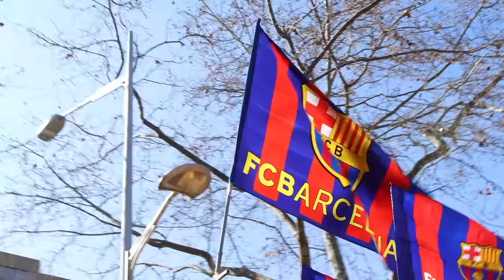SPEŁNIŁEM MARZENIE na meczu FC BARCELONY 🔥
NA ŻYWO zobaczyłem PIŁKARZY FC BARCELONY 🔥
POLECIAŁEM na mecz LEWANDOWSKIEGO 🔥

SPOTKAŁEM SIĘ Z MISTRZEM ŚWIATA 2022 🔥
SPOTKAŁEM MISTRZA ŚWIATA z KATARU 🔥
SPOTKAŁEM MISTRZA ŚWIATA 2022 🔥

SPOTKAŁEM SIĘ Z LEWANDOWSKIM🔥
SPOTKAŁEM ROBERTA LEWANDOWSKIEGO 🔥
ODWIEDZIŁEM ROBERTA LEWANDOWSKIEGO 🔥
POSZEDŁEM na premierę FILMU LEWANDOWSKIEGO 🔥

Sponsorem kanału jest TOTALbet, a poniższa oferta jest tylko dla pełnoletnich widzów.
📱 Zarejestruj się w TOTALbet z kodem "QESEK" i otrzymaj zakład bez ryzyka do 200 PLN

ODWIEDZIŁEM DOM RONALDO w MADRYCIE 🔥
MUSIAŁEM ODWIEDZIĆ dom RONALDO 🔥
ZWIEDZIŁEM DOM RONALDO 🔥

MUSIAŁEM ZDOBYĆ autograf VINICIUSA 🔥
MUSIAŁEM ZDOBYĆ koszulkę z autografem VINICIUSA 🔥
MUSIAŁEM ZDOBYĆ koszulkę od VINICIUSA😱

OBEJRZAŁEM mecz MARZEŃ 🔥REAL 0-1 FC BARCELONA
POLECIAŁEM na EL CLASICO w MADRYCIE 🔥REAL 0-1 FC BARCELONA
POLECIAŁEM na mecz FC BARCELONY 🔥

ZAMIESZKAŁEM w HISZPANII obok PIŁKARZY 🔥
POJECHAŁEM na MECZ i ZAMIESZKAŁEM w HISZPANII 🔥
PRZEPROWADZIŁEM się do HISZPANII na MECZ 😱

MUSIAŁEM ZDOBYĆ koszulkę z autografem MESSIEGO 🔥
DOSTAŁEM autograf od MESSIEGO 😱
MUSIAŁEM ZDOBYĆ koszulkę od MESSIEGO 😱

MAMY TO! POLSKA 2-0 ARABIA SAUDYJSKA 🔥 RELACJA Z TRYBUN
RELACJA Z TRYBUN ⚽ POLSKA 2-0 ARABIA SAUDYJSKA 🔥
RELACJA Z MECZU POLSKA ARABIA SAUDYJSKA 🔥

Dzisiaj obejrzałem mecz FC Barcelona 1-0 Valencia CF🔥 Poleciałem na mecz Lewandowskiego na Camp Nou Spełniłem marzenie na meczu FC Barcelony! Ostatnio spotkałem się z Lewandowskim! Byłem na premierze filmu Lewandowski - Nieznany. Zobaczyłem się z Robertem Lewandowskim. Natomiast kilka tygodni temu zamieszkałem w Hiszpanii obok piłkarzy i pojechałem na El Clasico! W dzisiejszym odcinku Real 0-1 FC Barcelona! Nowy dom to Madryt i Barcelona! Odwiedzimy dom - Vinicius, Ronaldo, Ramos, Hazard, Modrić i wielu innych! Byłem na meczu  Real Madryt 0-1 FC Barcelona! Także musiałem zdobyć autograf Viniciusa, a później pojechałem do domu Ronaldo, Viniciusa i Ramosa! Odwiedziłem dom Ronaldo w Madrycie! 🔥 Za kilka dni odwiedziłem dom Messiego w Barcelonie!

Ostatnio nagrałem film ♪ ZACZYNAMY MUNDIAL 🔥(Official Music Video), ZAMIESZKAŁEM W KATARZE na MŚ 2022 🔥, OBEJRZAŁEM mecz MARZEŃ 🔥REAL 0-1 FC BARCELONA 🔥ZAMIESZKAŁEM w HISZPANII obok PIŁKARZY 🔥 GRAMY DALEJ! POLSKA 0-2 ARGENTYNA 🔥 MUSIAŁEM ZDOBYĆ koszulkę z autografem MESSIEGO 🔥 Jakiś czas temu Dam Ci 500 ZŁ jak pokonasz PIŁKARZA POLSKI 😱 Wcześniej ODWIEDZAM WSZYSTKIE STADIONY w 24H o 10.000 ZŁ 😱 i jeszcze dawniej ODWIEDZIŁEM DOM RONALDO ⚽

Czvjnik nagrał - 100 RANDEK w 24 GODZINY! oraz Przetrwałem 50H na BEZLUDNEJ WYSPIE... 🏝
Genzie niedawno wrzucili film - SPĘDZAMY CAŁY DZIEŃ JAK LEWANDOWSKI i AMONG US W PRAWDZIWYM ŻYCIU oraz WIELKI CHRZEST NOWYCH CZŁONKÓW GENZIE!
A Friz - KTO PIERWSZY DOTKNIE MORZA WYGRYWA!!! (T5M2 ODC 7) oraz MUSIELI PRZEŻYĆ NOC TYLKO Z JEDNĄ ZAPAŁKĄ... (T5M2 ODC 8) oto NOWY DOM EKIPY i WYŚCIG, ALE ZA KAŻDĄ MINUTĘ TRACISZ 100ZŁ! (T5M2 ODC 10)
Łączy nas pilka przesłali ostatnio JESTEŚMY W KATARZE! Vlog z czwartego dnia zgrupowania reprezentacji Polski oraz PRÓBA CHARAKTERU. Vlog zza kulis marcowego zgrupowania reprezentacji Polski
FC Barcelona - 🔥 HIGHLIGHTS: REAL MADRID 0-1 BARÇA I COPA DEL REY SEMIFINALS (EL CLÁSICO) 🔥BARÇA - REAL MADRID | LALIGA 2022/23 MD26
TVP Sport - EL. EURO 2024: CZECHY - POLSKA, WSTYD W DEBIUCIE SANTOSA. CO ZA POCZĄTEK RYWALI | SKRÓT MECZU oraz EL. EURO 2024: POLSKA - ALBANIA, ŚWIDERSKI ZNOWU TO ZROBIŁ! KOLEJNY GOL | SKRÓT MECZU